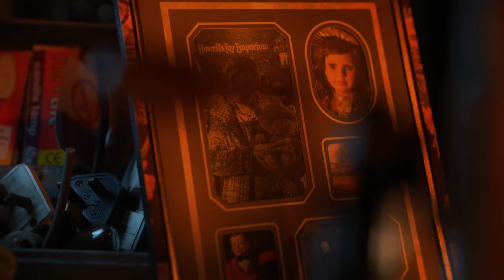Thorpe Park FRIGHT NIGHTS NEW For 2023 Maze The Toymaker! 🧸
Thorpe Park Resort have just introduced the newest disciple of FEAR , The Toymaker 🧸!

"It's time to meet the next twisted disciple of fear, The Toymaker🧸 She may look like butter wouldn't melt, but trust us... she's not as sweet as she may look😈

Check-in here with The Toymaker at 7pm for the next 7 nights as she reveals her most sinister collection for Fright Nights 2023🎁"

What do YOU make of Thorpe Park's eerie new addition to this year's Fright Nights?